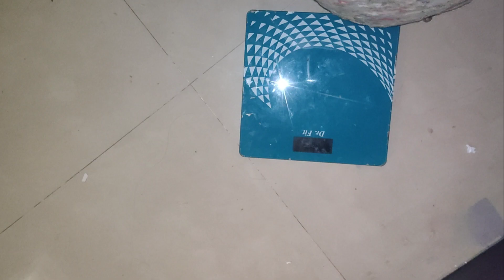89kg to 65 kg| இது செய்தால் எடை குறையும் |weight loss challenge| Inaivom Inaiyathil